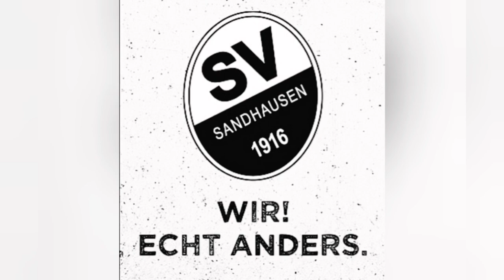Part 124 Spieltag 2 gg FC Augsburg